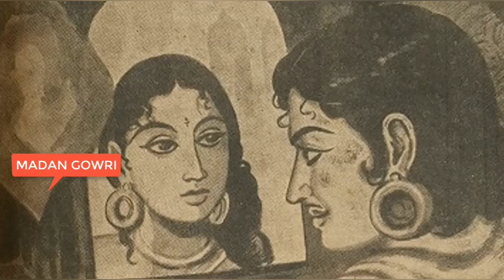Ponniyin Selvan Part 1- Chapter 1 - Aadi Thirunaal | Bagam 1- அத்தியாயம் 1 - ஆடித்திருநாள் l Tamil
Ponniyin Selvan Part 1- Chapter 1 - Aadi Thirunaal

பொன்னியின் செல்வன் சொல்லாத ராஜ ராஜ சோழன்

பொன்னியின் செல்வன் நாவலானது தமிழில் எளுந்த நாவல்களில் சிறந்ததொரு படைப்பு.
எத்தனை முறை படித்தாலும் சலிர்ப்பு ஏர்ப்படாத சுவாரஸ்யம் நிறைந்த கதை.

Ponniyin Selvan, authored by Kalki is a brilliant set of five volumes in Tamil. It is a historical novel, which recounts the story of Raja Raja Chola. The great novel ponniyin selvan fully based on chozha dynasty in tamil.